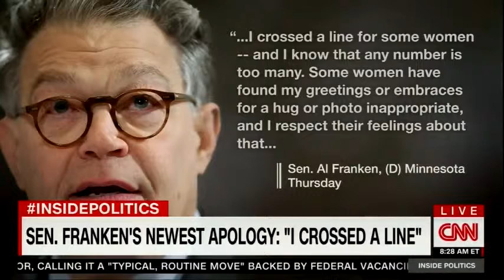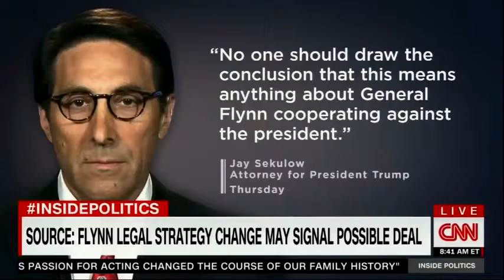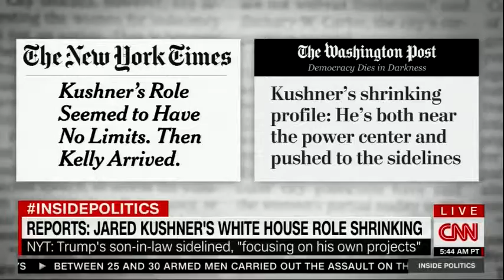CNN 11/26/17 Inside Politics Part 3: AL Franken Apologizes As John Conyers Denies